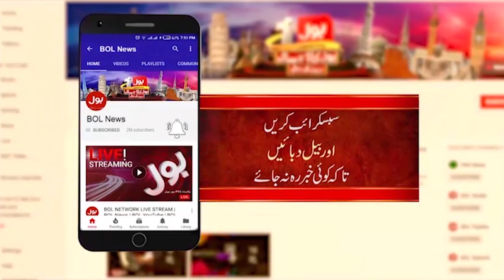Commissioner Allegations | CM Punjab Mohsin Naqvi Take Big Action | Breaking News